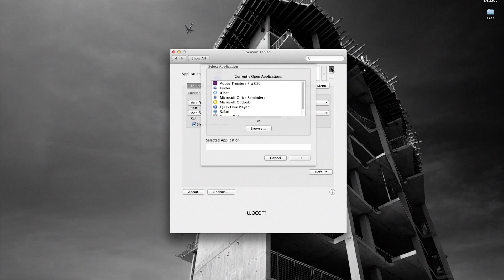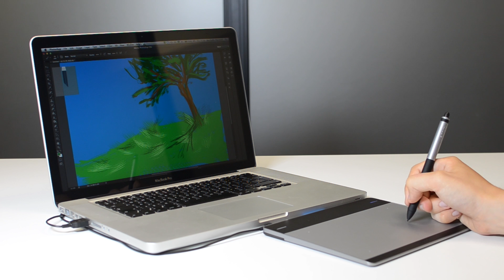Wacom Intuos Review September 2013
Wacom have released new graphic tablets in their Intuos range, in this case powerful tablets aimed at budding creative hobbyists.

Square take a look at the small and medium models in this new product family. the exact dimensions of the active area of the two tablets shown in the video are as follows:

Intuos Small active area - 152 x 95 mm  (6 x 3.7 in)

Intuos Medium active area - 216 x 135 mm (8.5 x 5.3 in)